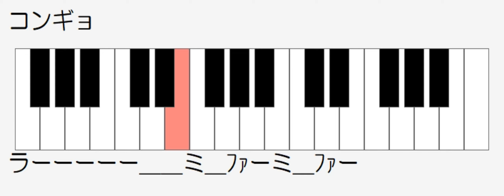コンギョ攻撃戦だ! 前奏つき ドレミ鍵盤つき